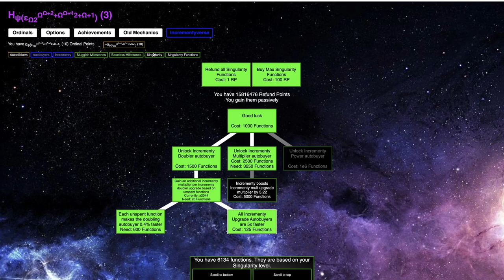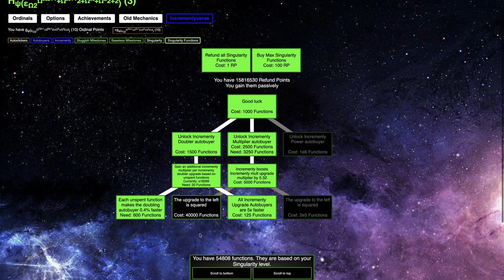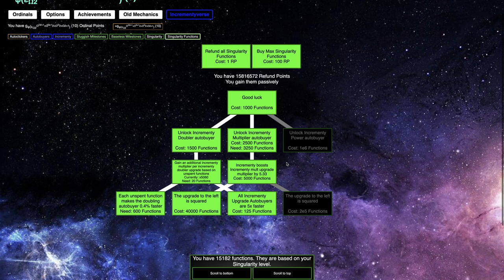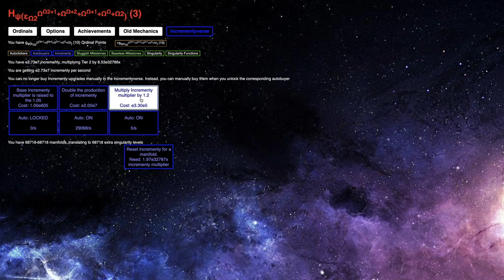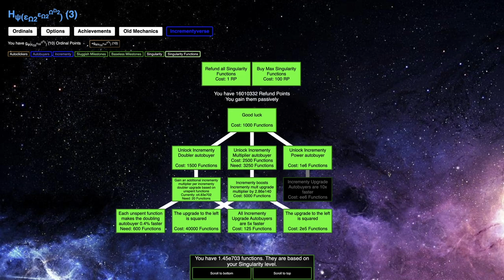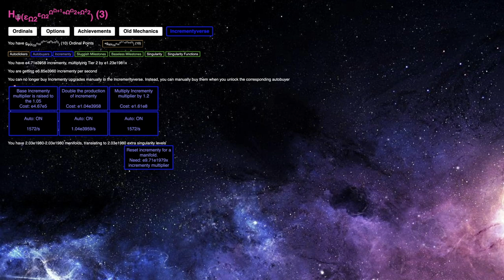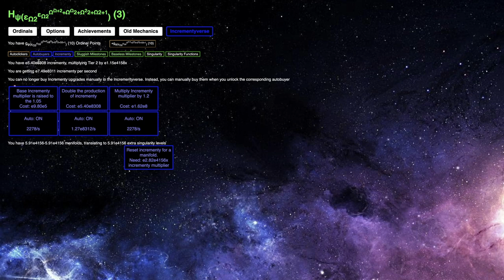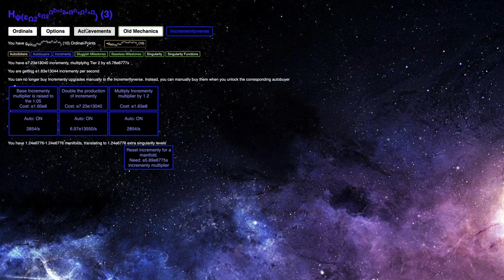Ordinal Markup Episode 66: The beginning of Incrementyverse Inflation!!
Remember how Incrementyverse was said to increase your incrementy to googological amounts?! Well, this is the beginning of that! Look at the thumbnail! Just a couple episodes ago, Singularity Level 1000 seemed crazy, but now it's a GOOGOL! What other surprises in inflation are there? Watch to find out! Hope you enjoyed!